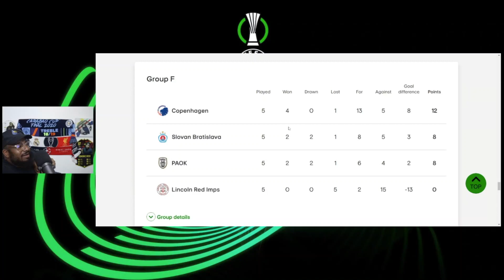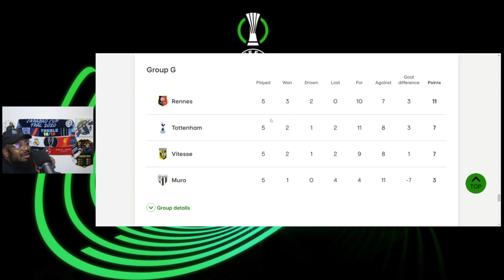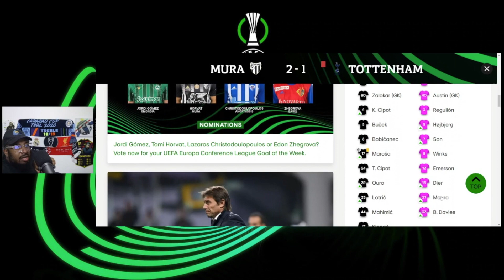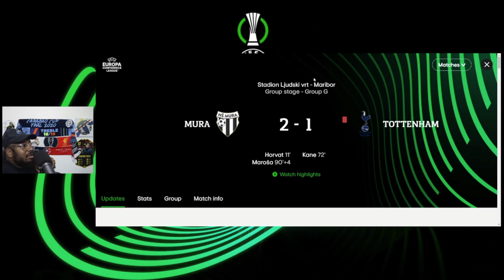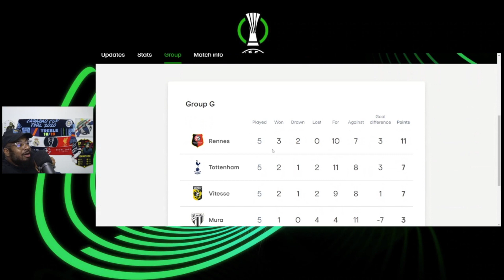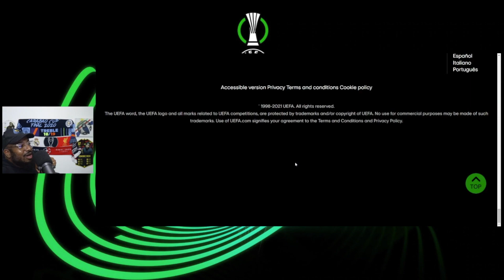MURA! Embarrasses Tottenham In Europa Conference League | Mura vs Spurs 2-1 Reaction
Dominic